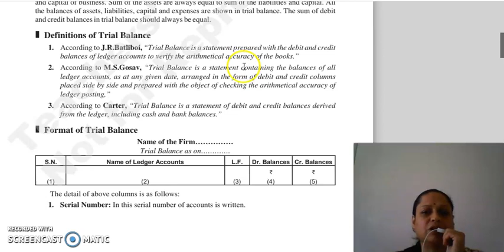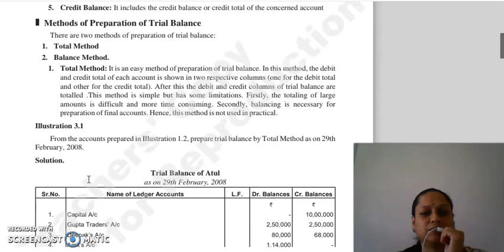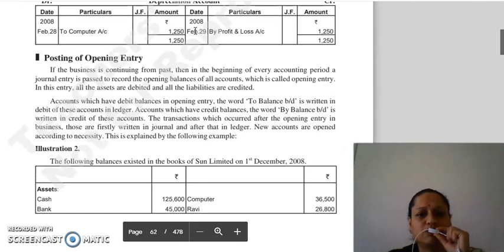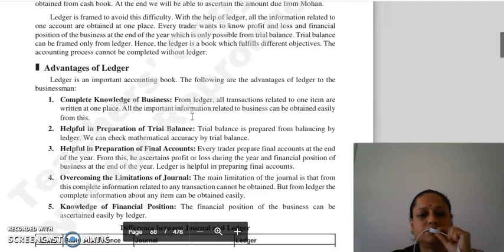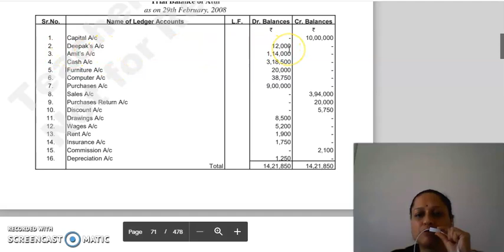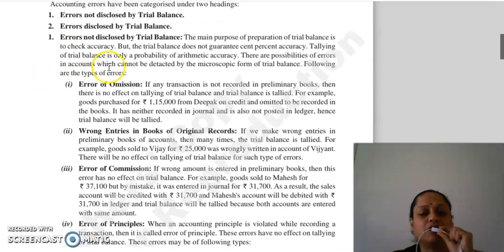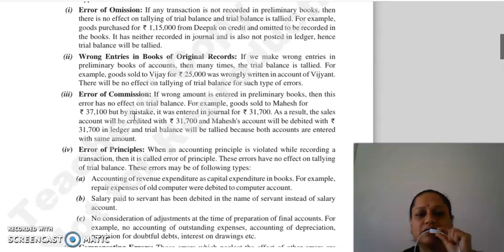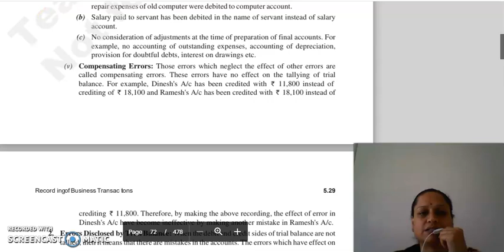F.ACC LECTURE, CHAPTER 5, LECTURE 8